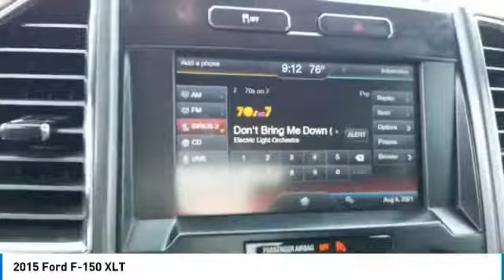2015 Ford F-150 P25846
2015 Ford F-150 XLT